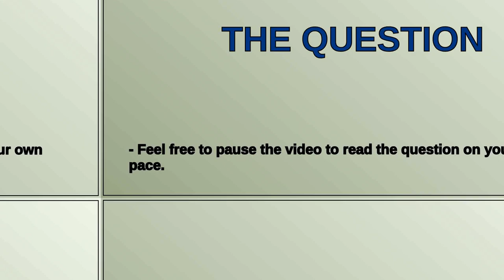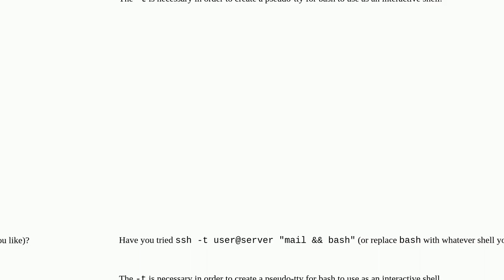Unix: Single command to login to SSH and run program?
Single command to login to SSH and run program?

A special thanks goes out to the community

  shell ssh openssh bash